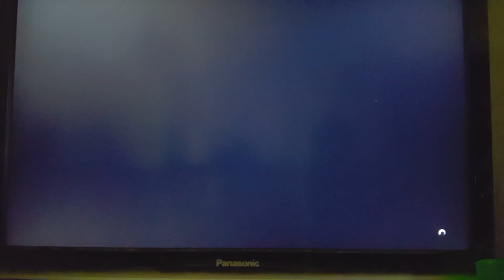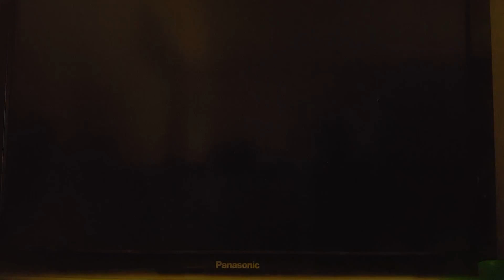GTA 5 Online ~ Screwing around with a tank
Some not very nice things aka my(scorpions) opinion on some current events are said in this video lol but nonetheless enjoy! Please don't get too offended 😛